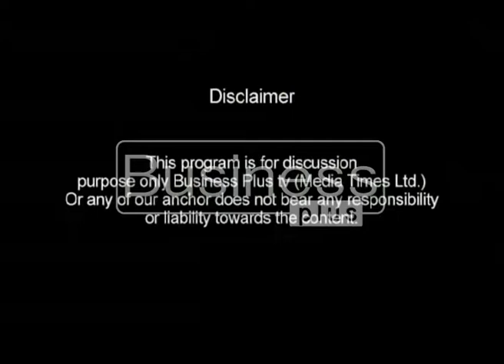Aap Aur Karobaar with Host Khalil Ahmed (15 August 2016)